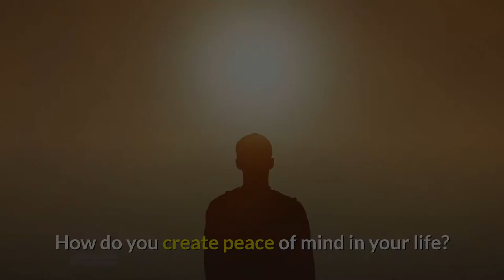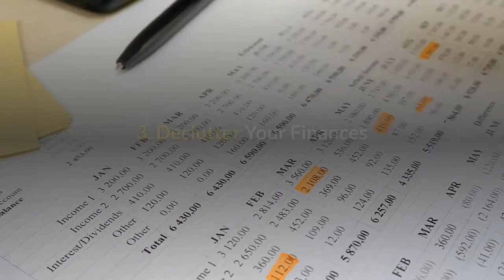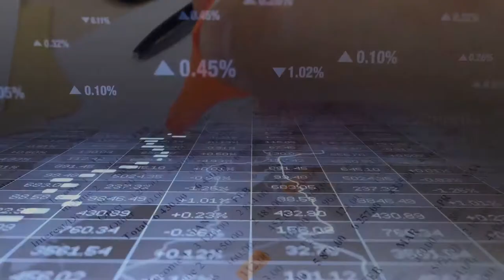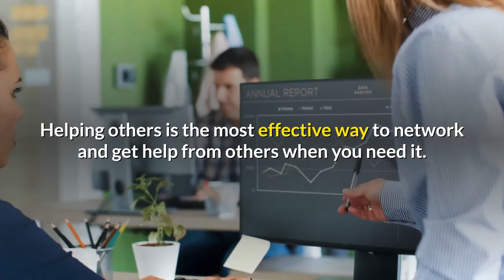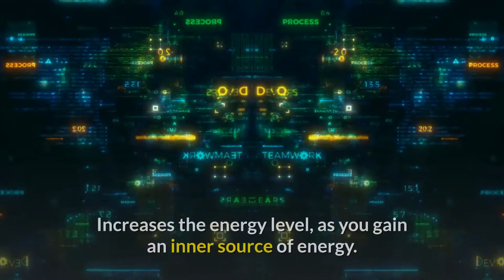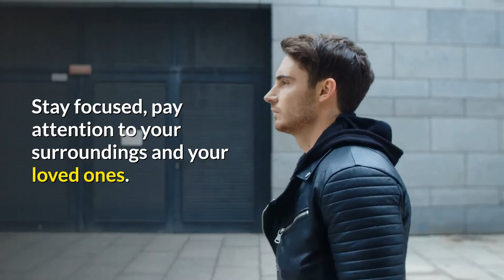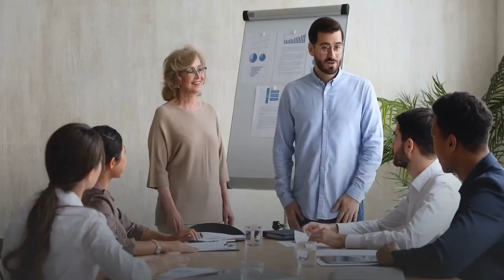Simple Ways To Create Peace of Mind and Lasting Positive Change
How do you create peace of mind in your life? Do you believe you can create peace of mind in? What do you do to assist in creating peace of mind in your daily?

Creating peace of mind means different things to different people. I believe it begins with inner peace.